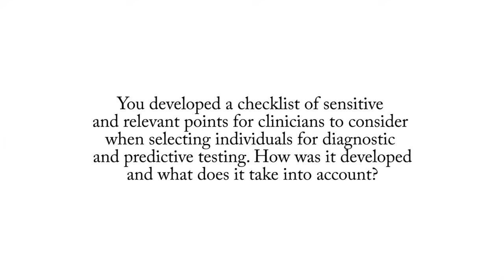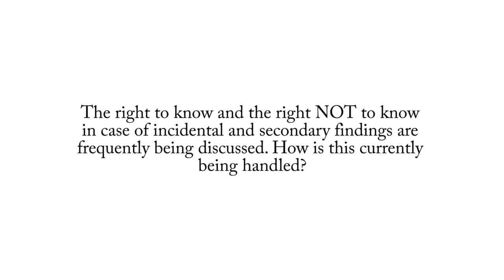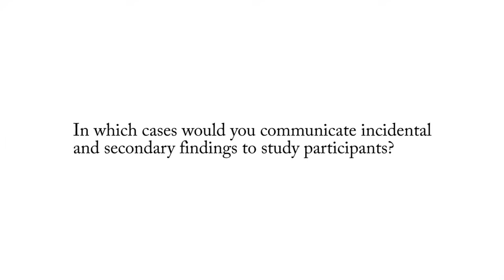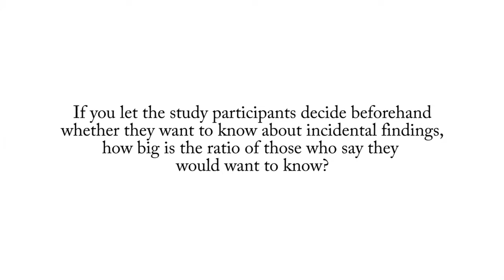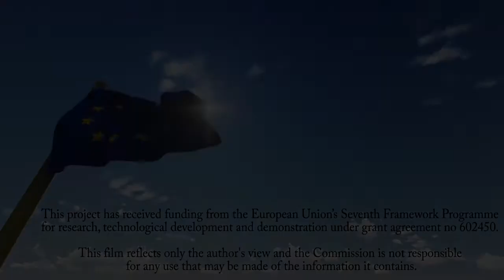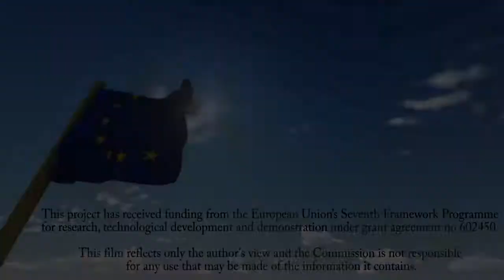The IMAGEMEND research project - Identifying predictive markers for mental illness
MentalDisorders are leading causes of disability, absence from work, and premature retirement in Europe. In the IMAGEMEND consortium, we aim to identify the patient characteristics most relevant for treatment, to derive biomarkers and decision rules to produce automated imaging-based diagnostic and predictive tests tailored for wide distribution throughout Europe in standard clinical settings.

This project has received funding from the European Union’s Seventh Framework Programme for research, technological development and demonstration under grant agreement no 602450. This video reflects only the view of the interviewed person(s), and neither the European Commission nor concentris research management GmbH are responsible for any use that may be made of the information it contains.